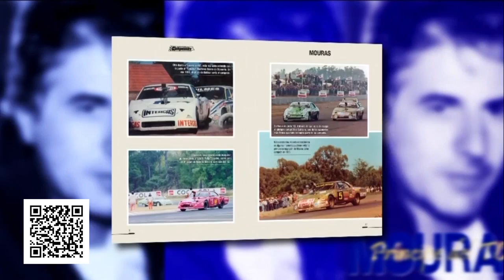Mesa de Campeones Bloque 1